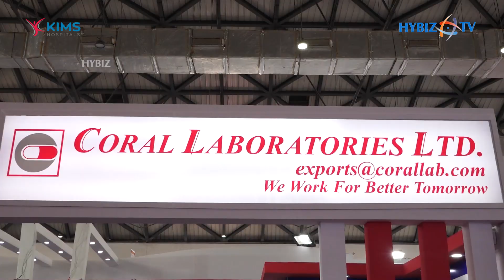Manufacturing Of Generic - Nutraceuticals, And Herbal Medicines | Coral Laboratories | IPHEX 2023